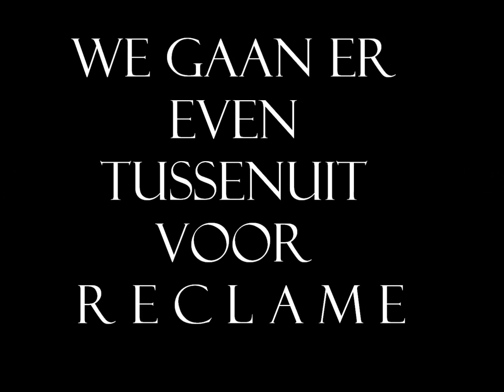Trouw Mieke en Jeroen 14/08/2013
Promofilmpje van schilderwerken Jeroen Cool op het avondfeest.